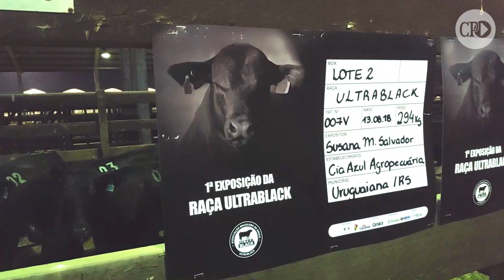Raças Senepol e Ultrablack fazem estreia na Expointer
Senepol e Ultrablack trazem vantagens para criadores de gado da região sul do Brasil.